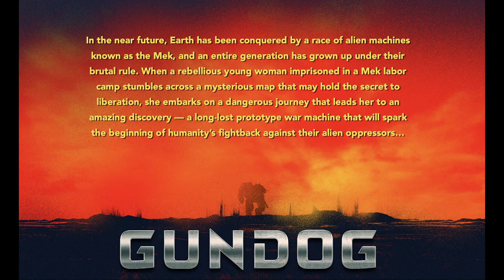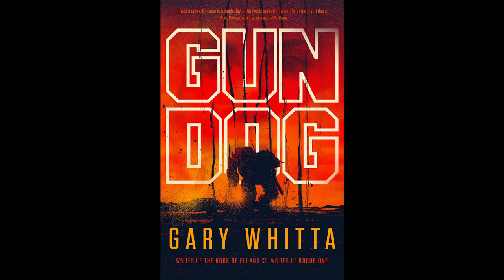GUNDOG announcement, trailer, and details!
Here's the full GUNDOG announcement in which I talk about the genesis of the project and how I hope to bring an original sci-fi story to audiences in a new way.